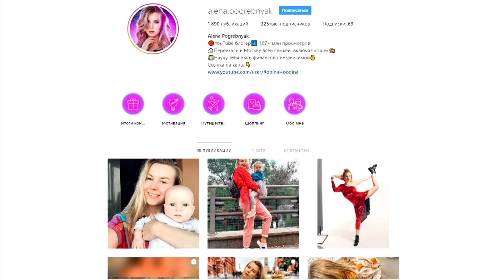МАКИЯЖ ГРЯЗНЫМИ ТЕСТЕРАМИ В ДОРОГОМ САЛОНЕ / ТРЕШ-ОБЗОР САЛОНА КРАСОТЫ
Влог и треш-обзор салона красоты со средней оценкой 1/5 и огромными ценниками !!! Визажист оказалась вовсе не визажистом, при этом цена макияжа по прайсу, а делают make up грязными тестерами, стертыми до основания. Макияж Ким Кардашьян назвали шлюшкиным, прорисовали брови поверх моего макияжа, короче, было весело..

 макияж свадебный макияж мейкап алена погребняк